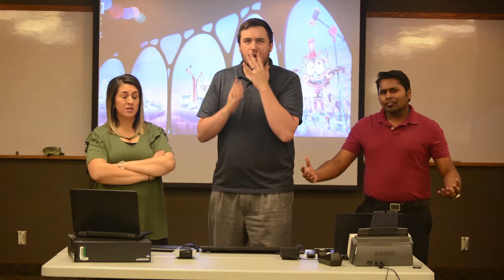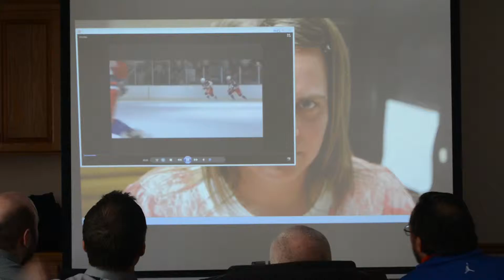BMH IT Disney Challenge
Disney challenge at BMH. We had to recreate a scene from a Disney movie. We won this challenge.